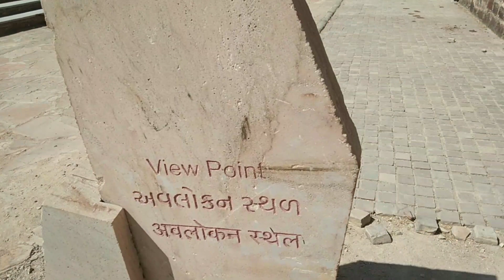Lakhpat Bhuj Gujrat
Lakhpat Bhuj